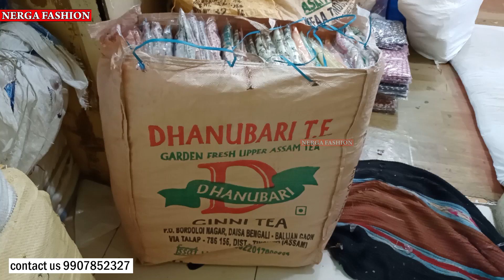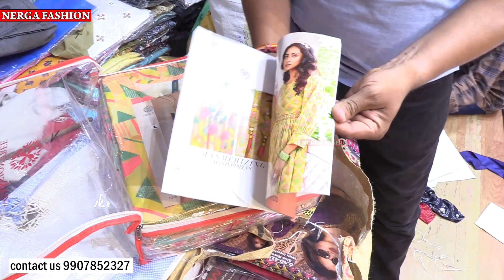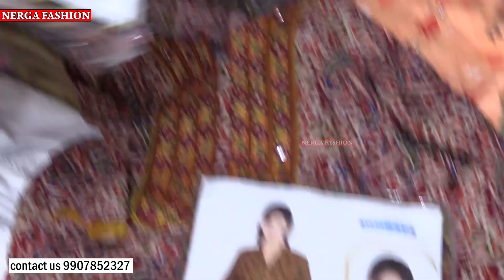Kurti wholesale कुर्ति 90 Indore wholesale cloth market | New Business Idea | Girls wear wholesale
Kurti wholesale market Indore
Gopal Fashion
Fancy Kurti, lagies. salwarshuit wholeseler
192-193, First Flor Patni trade center
MT Cloth market  indore
gopal barigai
Topic covere-
wholsale cheap Gown market indore,
indore wholesale kurti market,
indore kurti manufacturer,
indore kurti wholesaler,
indore kurti,
indore ki kurti market,
indore kurti market,
indore cheapest price kurti market,
Designer kurti market indore,
indore kurti shop,
kurti shops in rajwada indore,
best kurti shops in indore,
new Girls Business idea
Laddis Business idea
news startup for woman
Nerga Fashion
Nerga Fashion
for contact  only fashion wholesaller and Manufacturer